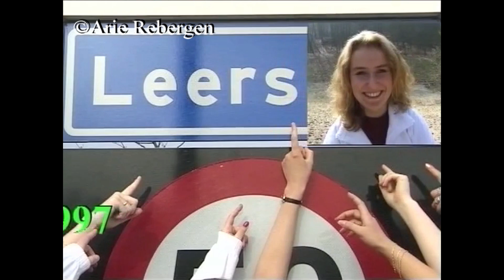Leersum Promotieteam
Promotieteam jaar 1997 Corso Leersum.